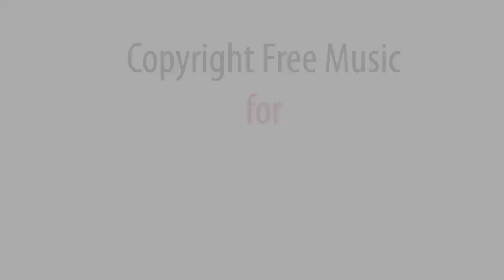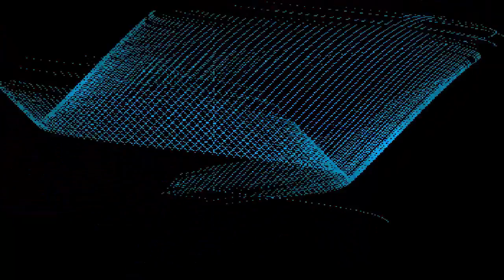FREE Creative Commons Music / Main Things Album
Musical Album *Main Things* - Perfect for radio, TV, advertising, private videos and more !!!
Musical tracks from this album for YouTube videos:

00:13 Musical track *One Life*
01:00 Musical track *Muzza battle 2*
02:35 Musical track *Muzza battle 1*
04:30 Musical track *Last Fallen Rain*
07:11 Musical track *Main Things*
12:29 Musical track *Muzza battle 3*

Get pleasure from your YouTube channel